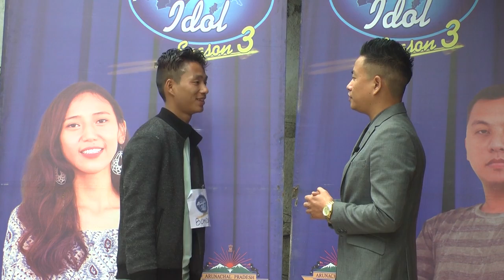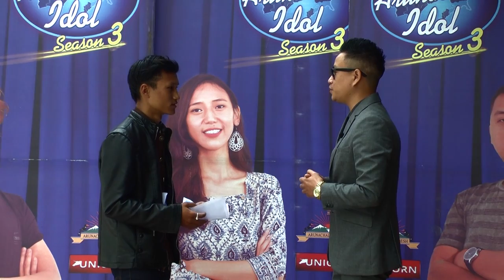Arunachal Idol Season 3 | Episode 03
Arunachal Idol Season 3 Bomdila and Itanagar audition 2018